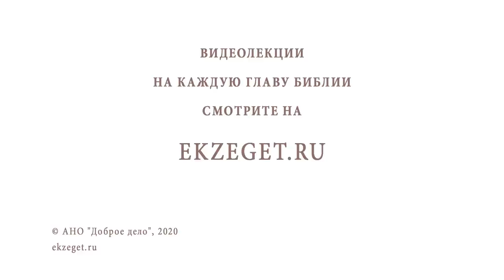ДЕНЬ ВСЕХ СВЯТЫХ. Священник Валерий Духанин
В сегодняшнем праздничном видео вместе со священником Валерием Духаниным вспоминаем о Дне всех святых.

🔸Бесчисленное число угодников Божьих.
🔸Живой храм Духа Святого.
🔸Событие после Пятидесятницы.
🔸Стяжание Духа Святого.
🔸Затвор святых.
🔸Подвиг Иоанна Златоуста.
🔸Богословы, мыслители и христианские философы.
🔸Простонародные святые отцы.
🔸Скорби преподобного Ефрема Сирина.
🔸Немощь людская.
🔸Победа над внутренними страстями.
🔸Преображение души и сердца.